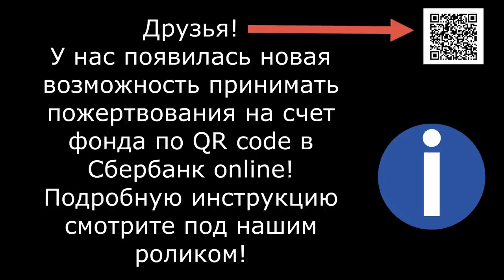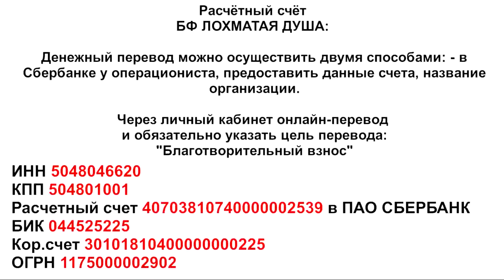Купите...Ой! СПАСИТЕ КОТА В МЕШКЕ!!!!_Help the cat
1. Откройте мобильное приложение Сбербанк-Онлайн. (если нет, то скачайте из AppleStore или GooglePlay)

2. Перейти в раздел «Платежи»
3. Выберите «Оплата по QR или штрихкоду»

4. Наведите камеру на QR или штрихкод

5. Выберите карту списания и нажмите «Продолжить»

6. Сверьте реквизиты получателя и убедитесь в правильности Ваших данных

7. Нажмите продолжить и далее Подтвердить. Придёт СМС с номера 900, с информацией о платеже.

8. Сохраните чек оплаты (можно сделать скриншот или отправить по почте). А можно просто пропустить, чек оплаты всё равно потом будет храниться в истории операций Сбербанк-Онлайн.

Голодные телефоны:
Билайн: 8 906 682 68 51
Билайн: 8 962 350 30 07
Теле2:  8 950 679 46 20

Банковские Карты:
Alfabank: 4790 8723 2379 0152
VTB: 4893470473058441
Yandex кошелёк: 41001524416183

Our bank cards:
Visa Classic: 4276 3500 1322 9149
MasterCard: 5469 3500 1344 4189
Beneficiary of payment: Valentina Silich
Получатель платежа: Valentina Silich

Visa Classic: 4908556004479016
Beneficiary of payment: Valeriia Utkina
Получатель платежа: Valeriia Utkina